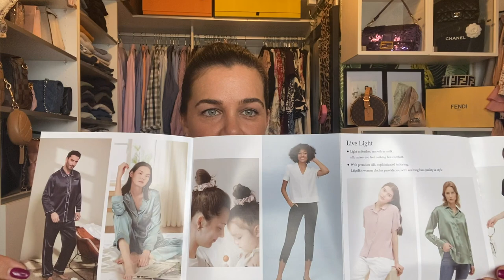My first year as a LUXURY YOUTUBER - How to start, things to know, collabs, equipment, earnings etc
Are you thinking about starting a luxury YouTube Channel and aren't sure where to start, how to start, what's involved, how to get paid?  This video might be super helpful!
06:50 Tips Start

In this video I also share my first collaboration experience with LilySilk!

Thanks so much for your support over the past year, I love creating content and interacting with you all about our shared addiction - handbags!!